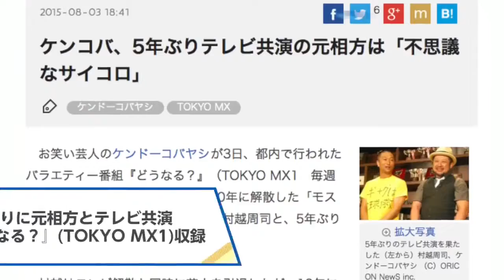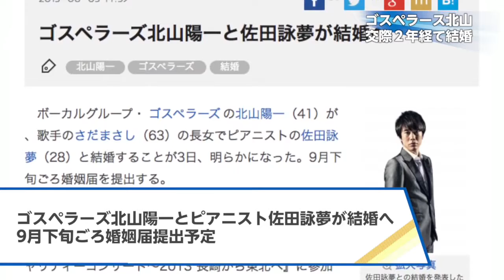【ʟᴀᴜʀᴀ, ʏᴜᴋɪ ᴀᴍᴇɴ, ᴋᴇɴᴋᴏʙᴀ, ɢᴏsᴘᴇʟʟᴇʀs, sᴀᴏʀɪ】 2015.8.03 ᴏʀɪᴄᴏɴ ᴇɴᴛᴇʀᴛᴀɪɴᴍᴇɴᴛ ɴᴇᴡs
ʜᴛᴛᴘ://ᴡᴡᴡ.ʏᴏᴜᴛᴜʙᴇ.ᴄᴏᴍ/sᴜʙsᴄʀɪᴘᴛɪᴏɴ_ᴄᴇɴᴛᴇʀ?ᴀᴅᴅ_ᴜsᴇʀ=ᴏʀɪᴄᴏɴᴏғғɪᴄɪᴀʟ

【ʀᴇʟᴀᴛᴇᴅ ᴠɪᴅᴇᴏs】
ʟᴀᴜʀᴀ, ᴇᴠᴇɴ ᴛʜᴏᴜɢʜ ɪ ᴀᴍ ᴅᴇʟɪɢʜᴛᴇᴅ ᴡɪᴛʜ ɢᴇᴛᴛɪɴɢ ǫᴜᴀʟɪғɪᴄᴀᴛɪᴏɴs, "ɪ ᴄᴀɴ ɴᴏᴛ sᴛᴏᴘ ᴄʜᴇᴇʀɪɴɢ!"?
ʜᴛᴛᴘs://ᴡᴡᴡ.ʏᴏᴜᴛᴜʙᴇ.ᴄᴏᴍ/ᴡᴀᴛᴄʜ?ᴠ=ᴀᴢᴡ0ᴀsǫᴊᴜᴛǫ

ʏᴜᴜᴋɪ ᴛᴇɴᴋᴀɪ "ʙᴏɴᴀɴɴᴀᴍᴀɴ sʜɪᴛᴀʀᴀ's ғʀɪᴇɴᴅs ᴡᴀɴᴛᴇᴅ" ᴛᴏ "ғᴜɴɴʏ ᴘɪᴄᴛᴜʀᴇs" ᴍᴏᴠɪᴇ "ᴍɪɴɪᴏɴs" ᴏᴘᴇɴɪɴɢ ᴍᴇᴍᴏʀɪᴀʟ sᴛᴀɢᴇ ɢʀᴇᴇᴛɪɴɢ
ʜᴛᴛᴘs://ᴡᴡᴡ.ʏᴏᴜᴛᴜʙᴇ.ᴄᴏᴍ/ᴡᴀᴛᴄʜ?ᴠ=ɢᴠᴋ9ᴜ4-ʙʀғᴄ

"ᴏʀɪᴄᴏɴ ᴇɴᴛᴇʀᴛᴀɪɴᴍᴇɴᴛ ɴᴇᴡs" ᴛʜᴀᴛ ᴛᴇʟʟs ᴛʜᴇ ᴛᴏᴘɪᴄᴀʟ ᴇɴᴛᴇʀᴛᴀɪɴᴍᴇɴᴛ ɴᴇᴡs ᴛʜᴀᴛ ᴡᴀs ᴛʜᴇ ᴅᴀʏ ʙʏ ᴘɪᴄᴛᴜʀᴇ. ᴛᴏᴅᴀʏ ɪ ᴘɪᴄᴋᴇᴅ ᴜᴘ ʟᴀᴜʀᴀ, ʏᴜᴋɪ ᴀᴍᴇɴᴀɪ, ᴋᴇɴ ᴋᴏʙᴀ, ɢᴏsᴘᴇʟʟᴇʀs, sᴀᴏʀɪ.